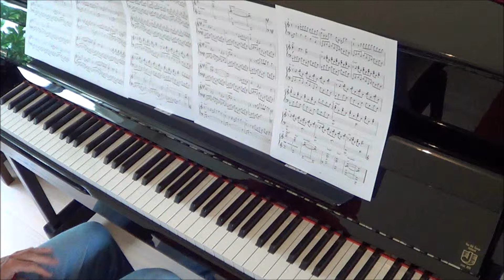Amore Incondizionato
Minimal Plus music for piano-solo (grade 5-6).
From the Rock- Pop & More Series by Hans Hartog.